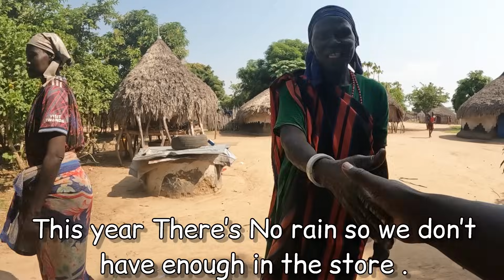REAL SOUTH SUDAN VILLAGE LIFE THE MEDIA WON’T SHOW YOU 🇸🇸(beyond words)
I visited the Mundari tribe of South Sudan in the south eastern part of the country to see how’s their lifestyle and way of living.
Thanks Chris Must List for Accepting my invitation to visit my real Hood. Where i stay I called it a struggling family but God will do it for me one day .
Especially thanks  @ChrisMustList1..

my official social handles

All donations will be used to put the children at school and buy them school supplies